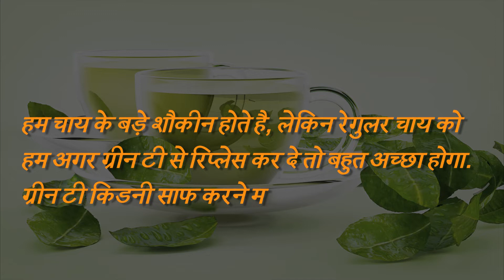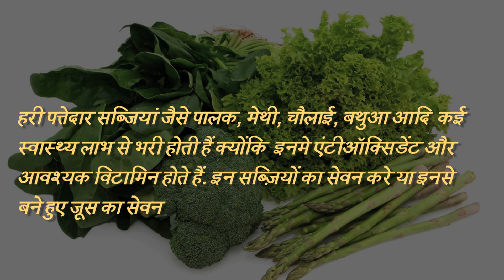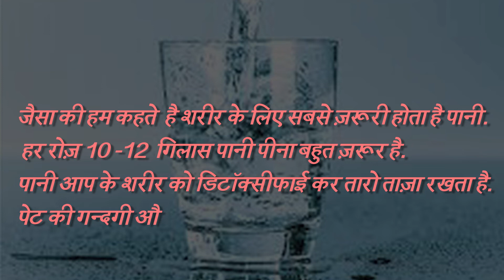Post Diwali Tips | इन तरीको से करे अपने शरीर को डिटॉक्सीफाई | देशी इलाज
Diwali is the festival of lights, joy, happiness and of course food. But after having a ball during this festive season and stuffing yourself with delicious food you tend to have an upset stomach. Check out the post-Diwali tips right here.